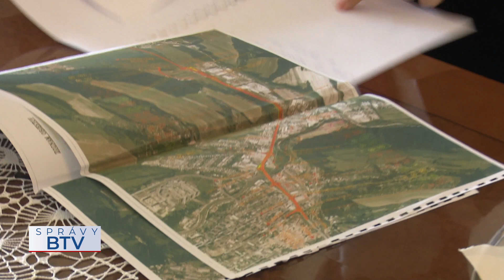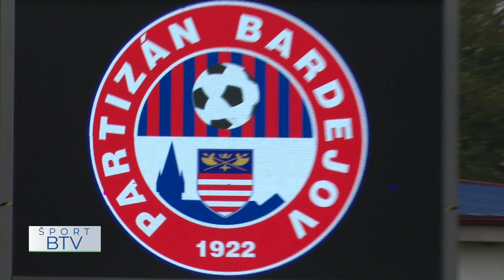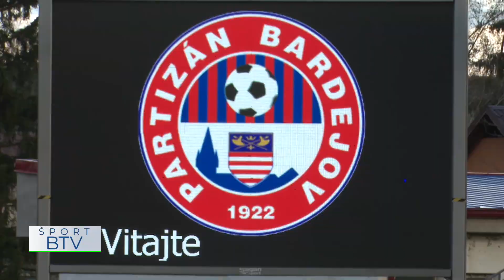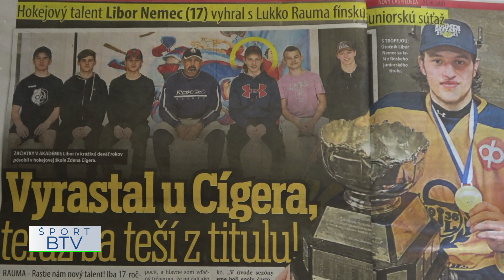SPRÁVY BTV 28. 05. 2021